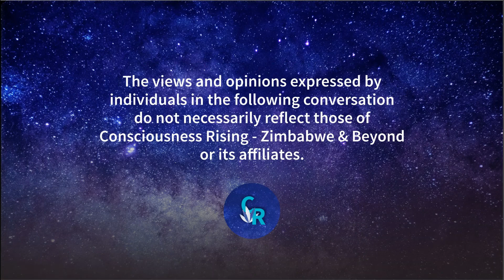Sonia Pereira talks Authentic Enneagram, Consciousness & how to self regulate.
Consciousness Rising host Tania Norris Talks to Sonia Pereira who is a psycho spiritual facilitator & teacher. Sonia talks about her long journey & discoveries in the field of consciousness, and explains the multi layers of Enneagram work. She also talks about how we can self regulate in times of crisis & why it's important.

Sonia facilitates workshops and to find out more about these you can contact her at -: